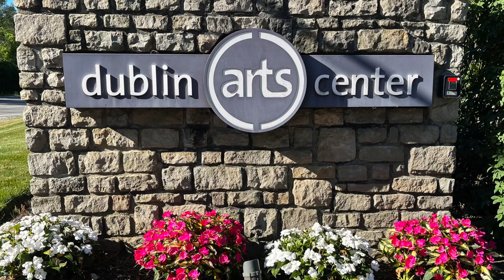Welcome to Dublin Arts Council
Welcome to Dublin Arts Council, 7125 Riverside Dr., home to the exhibition Leo Hong Mao: Painterly Perspectives, on view through July 23, 2021.